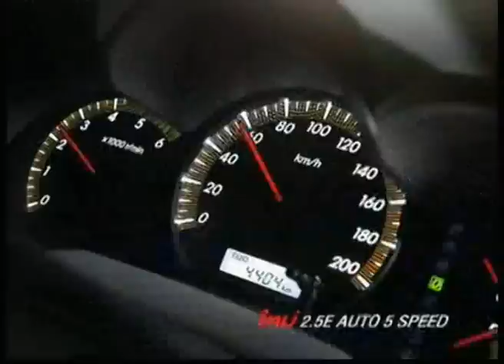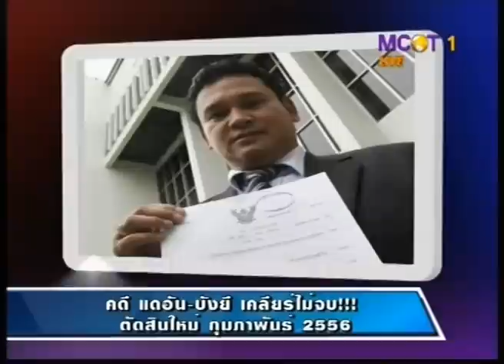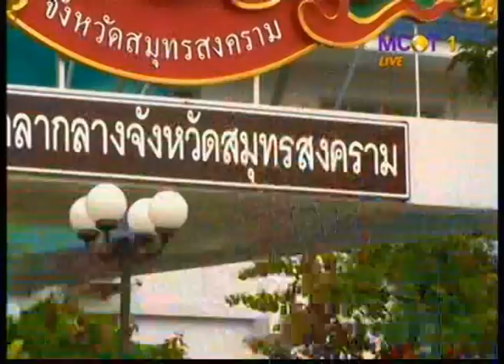สายเลือดบอลไทย Bloodballthai 20121124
Thai Football Talk Show by EUROTOM CO.,LTD.
MCOT 1  can be watched on True visions 57 & 98
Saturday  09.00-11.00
Host
Kasiti Kamalanavin (Tom)  กษิติ กมลนาวิน (ทอม)
Worathep Makpoka (Bee Bangpakong)  วรเทพ มากโภคา (บี บางปะกง)
Yingrak Raksuwan (Bubble)  ยิ่งรัก รักษ์สุวรรณ (บับเบิ้ล)
Jitjanya Permpat (Pom)  จิตรจรรยา เพิ่มภัทร (ปอม)